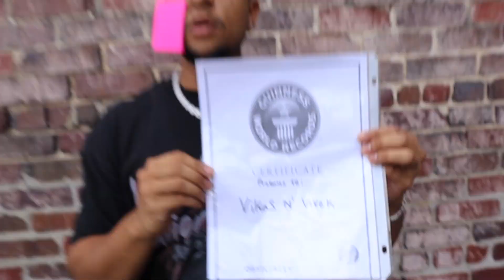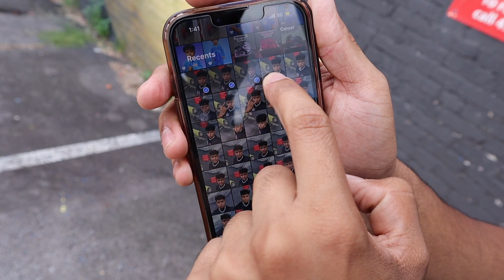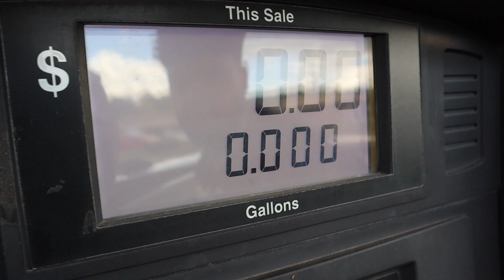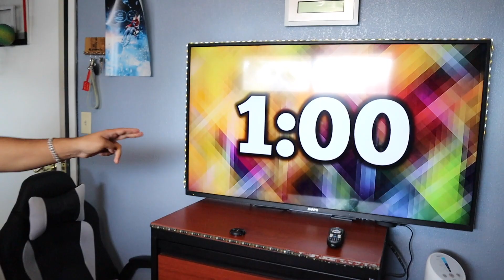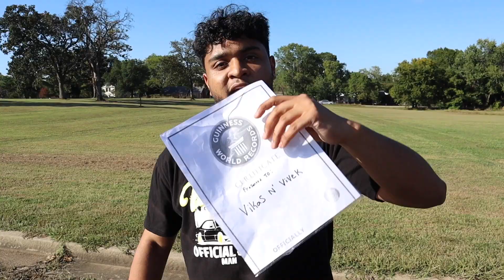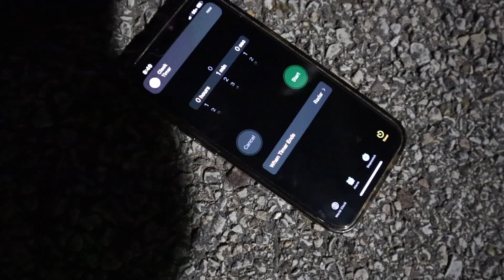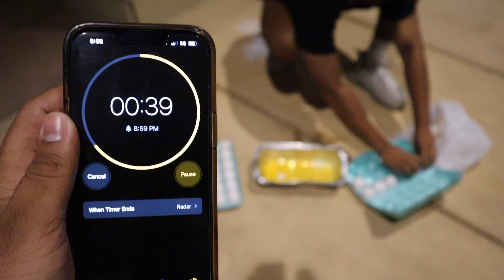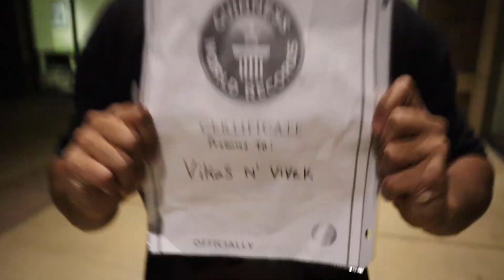WE BROKE 24 GUINNESS WORLD RECORDS IN 24 HOURS!!!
In 24 HOUR We Attempted To BREAK 24 GUINNESS WORLD RECORDS!!!

Come Chill With Us

Vikas N’ Vivek